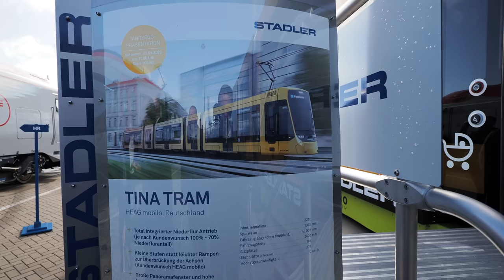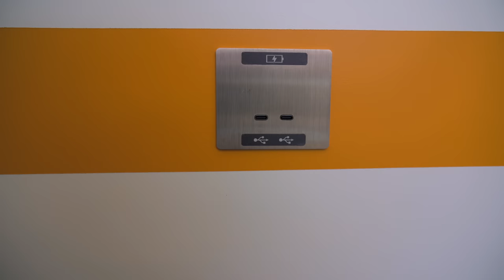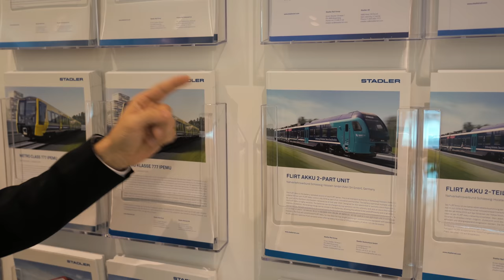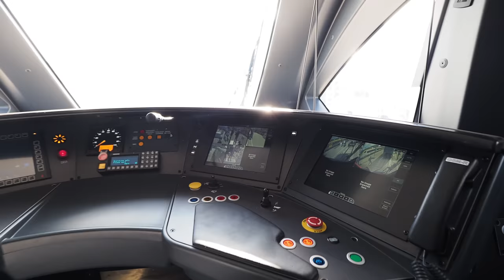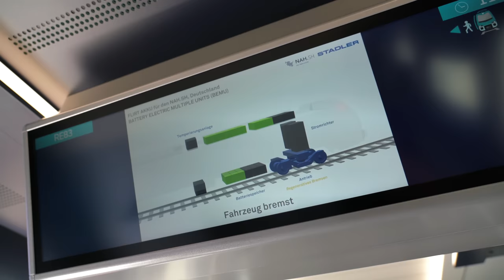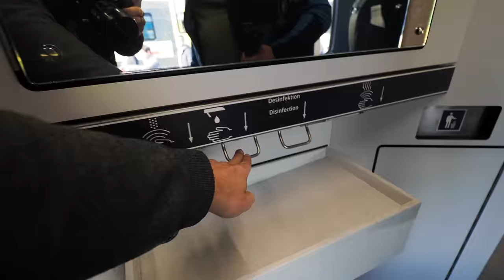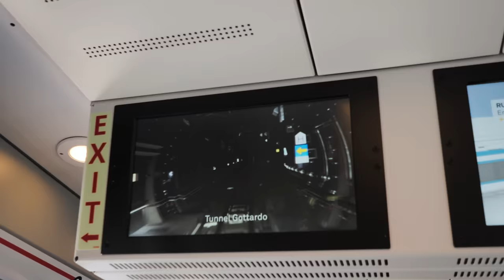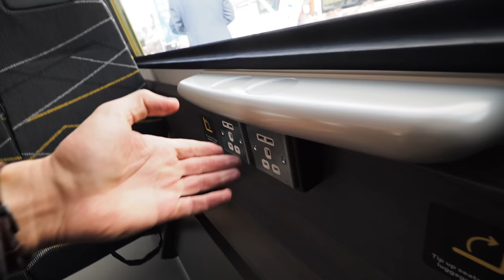Megnéztük a JÖVÖ vonatait Berlinben!